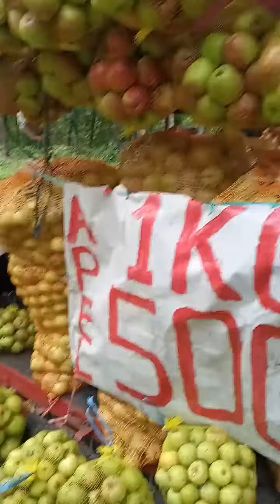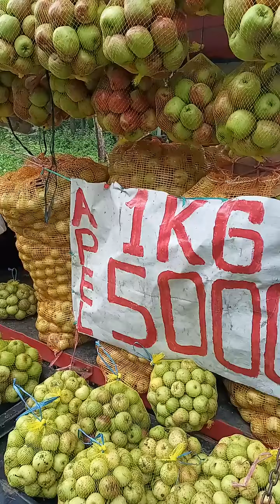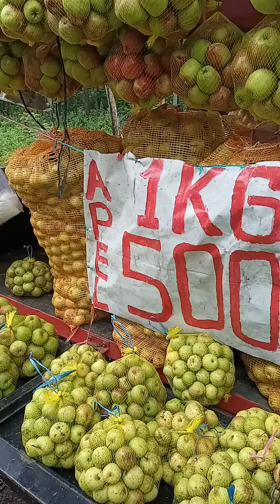Di obral apel malang 5 ribuan pinggir jalan pakai mobil